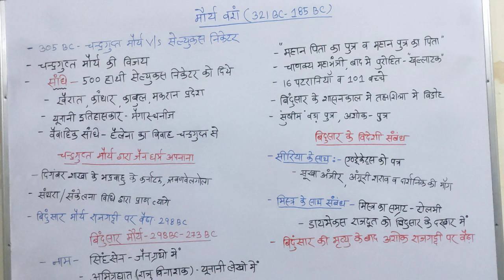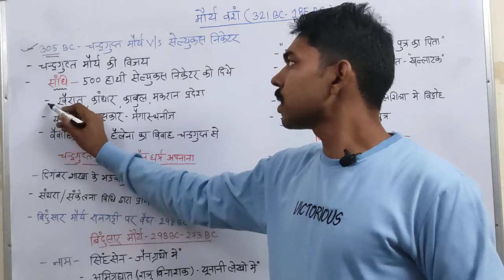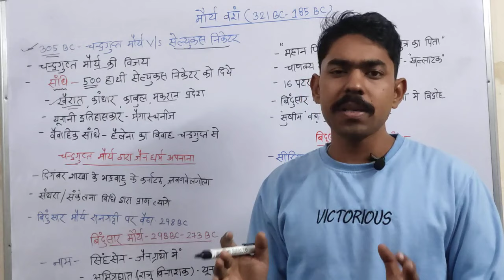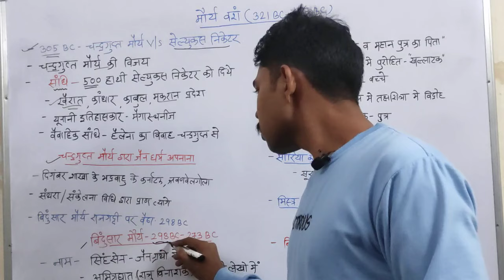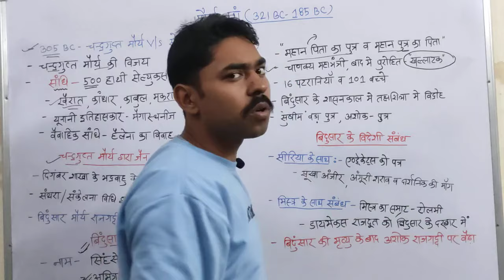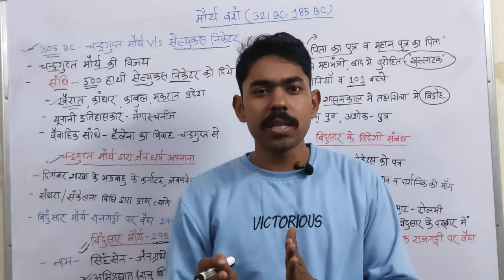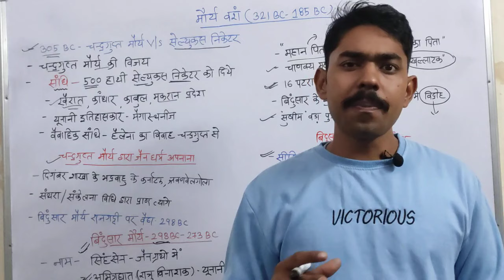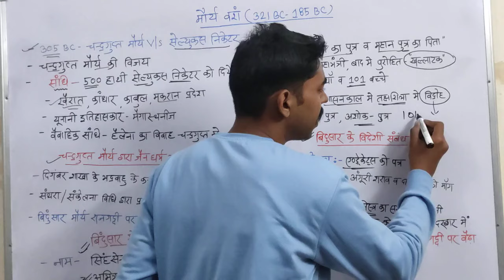Maurya Empire, चंद्रगुप्त मौर्य व सेल्युकस निकेटर का युद्ध व संधि, बिंदुसार व उसका साम्राज्य History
305 BC - Chandragupta maurya aur selyukas nicator ka yuddh aur unke beech sandhi,

बिंदुसार का राजगद्दी पर बैठना

मौर्य सम्राज्य

तक्षशिला मे उठ रहे विद्रोहो को किसने दबाया